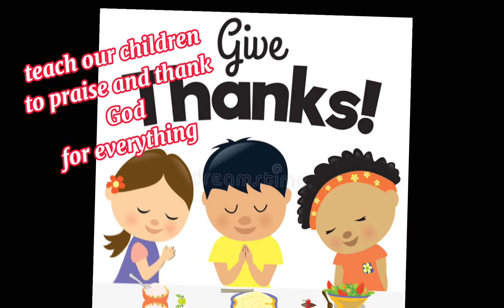kids praying before meal...so much blessed to see them giving praise and thanks before meal...